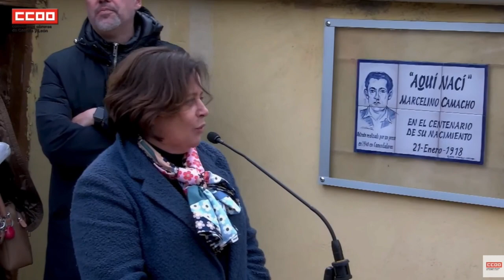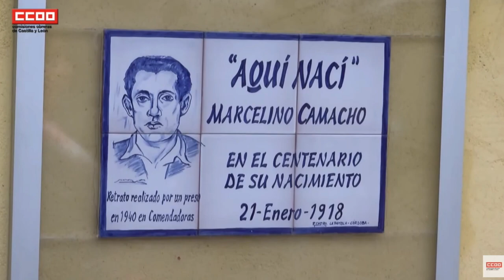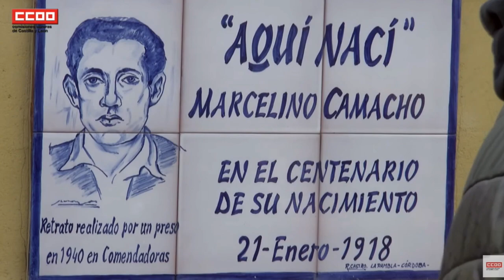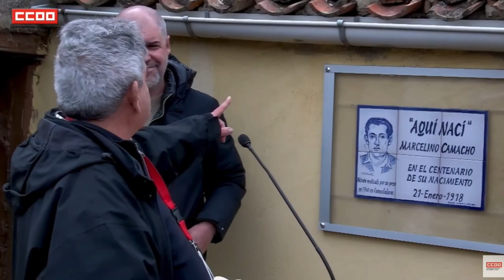Homenaje a Marcelino Camacho en su chozo natal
Marcelino Camacho nació en un humilde chozo de La Rasa (Soria). Desde hace unos días lo recuerda una placa. Emotivo acto de homenaje de Comisiones Obreras a nuestro camarada, héroe de la clase obrera. Con Unai Sordo (secretario general de CCOO, Ricard Juan (secretario de Movimiento Obrero del PCE), Henar Moreno (en representación de Izquierda Unida) y Javier Moreno (secretario de CCOO Soria). MarcelinoVive.